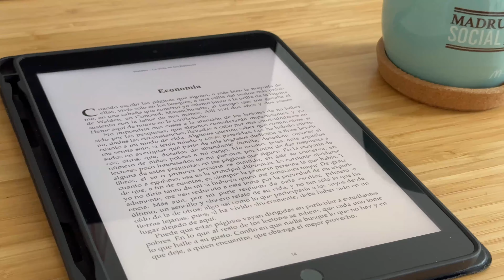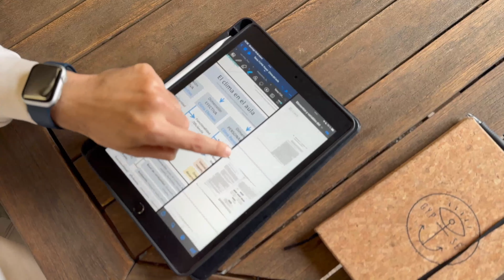¿Qué iPad comprar en 2024? Todo lo que tienes que saber | Guía de compra 💡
Llevo siendo un usuario de iPad varios años y he tenido la oportunidad de probar varios modelos y exprimirlos al máximo. Por lo tanto, en el vídeo de hoy te contaré, bajo mi opinión, que iPad es el más que te conviene según el tipo de usuario que seas y cual debes comprar!